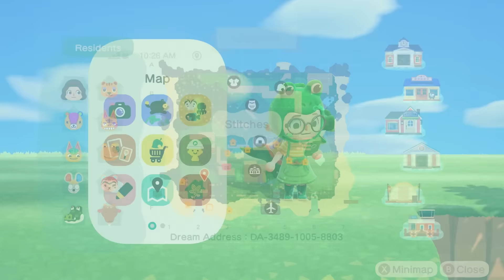my island is a disaster